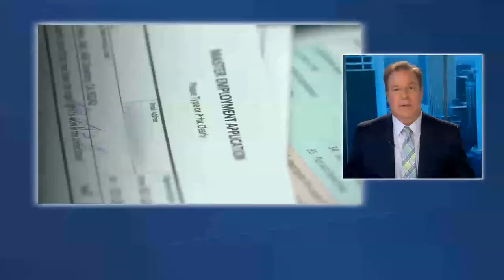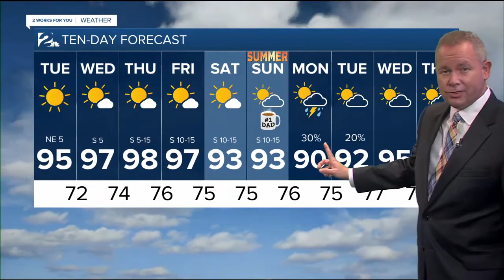KJRH Latest Headlines | June 15, 1pm